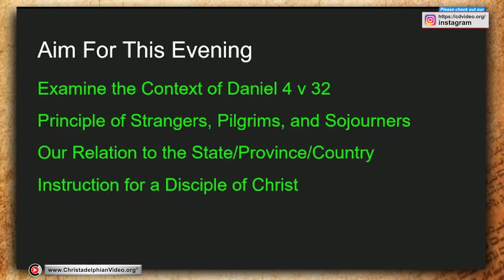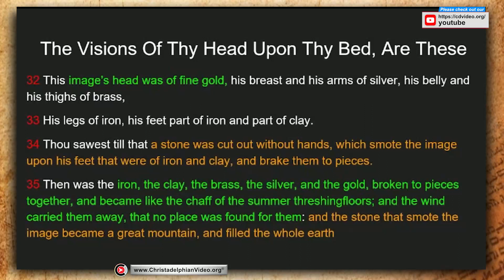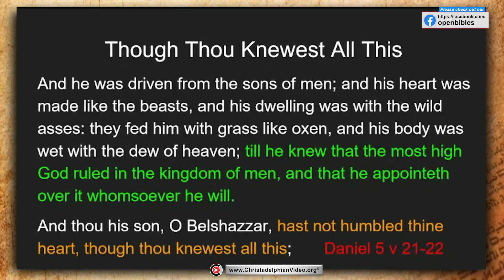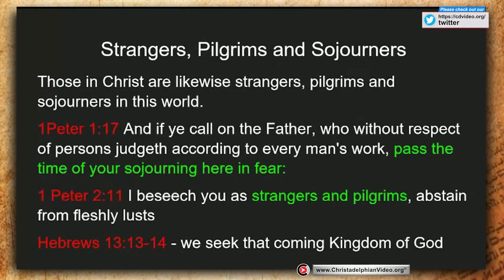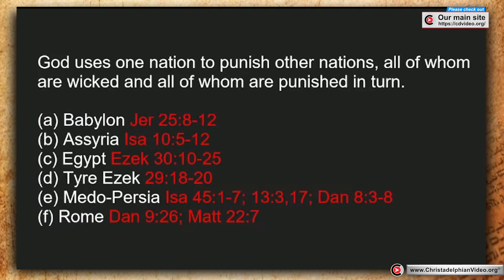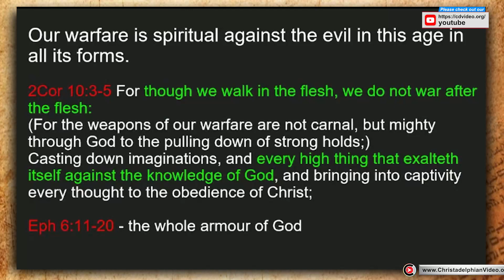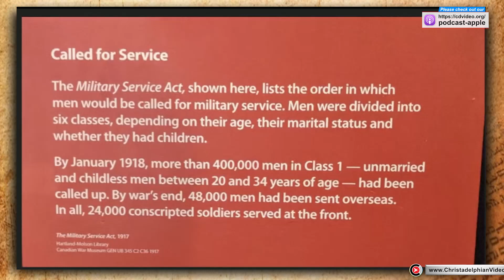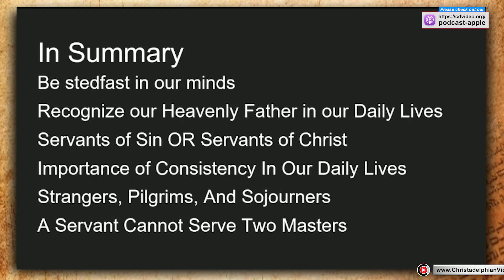The Most High Rules in the Kingdom of Men! What does this Mean?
A @Christadelphians Video: Description:   We live in a world full of issues and problems. Though we can feel it is our duty to help improve or solve them, the Lord Jesus’ disciples are to be in the world but not of it.  Only the Lord can make things better.  We are strangers, pilgrims and sojourners, staying separate and yet, obedient to the authorities who rule over us. We seek the Kingdom of God.  We cannot serve two masters, we choose – either to be a servant of sin or a servant of God.  Daniel and his three friends are a wonderful example of this.

 3 things to remember ...

CHAPTERS By Joanna Evans
00:00 – Intro
00:56 – Bible Study Overview
01:50 – The Story of Daniel
03:16 – The Purposed Heart
04:26 – The Diligent Servant
05:15 – The Story of Daniel and King Nebuchadnezzar
13:00 – The Story of Daniel and King Belshazzar
13:57 – Lessons from Daniel and the Kings of Babylon
15:38 – Strangers, Pilgrims and Sojourners
16:38 – Abraham’s life lived separate from the world
17:11 – Joseph’s life lived separate from the world
18:15 – The Nation of Israel lived separate from the world
18:52 – Called to live separate from the world
19:48 – The citizenship of the believer
20:31 – The believer’s position on world governments and authorities
22:54 – The life of the believer is the world
23:49 – The believer’s position on policing and politics
24:42 – God’s purpose with the nations
27:38 – The believer’s position on war and conflict
28:24 – The Judgment Executed at the Return of Christ
29:30 – The Example of Jesus Christ
30:29 – Spiritual Warfare
31:17 – The Commands of Jesus Christ
32:19 – Living a Life Consistent with the Commands of Christ
35:34 – Military Conscription
38:17 – The believer cannot serve two masters
40:43 – Bible Study Recap
Related to: The Most High Rules in the Kingdom of Men